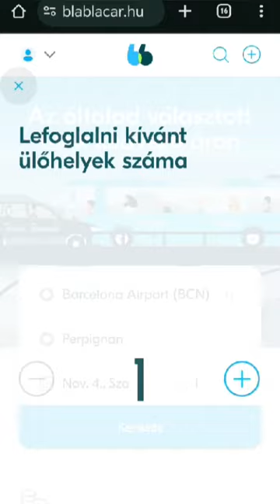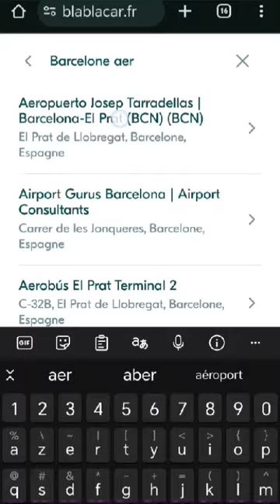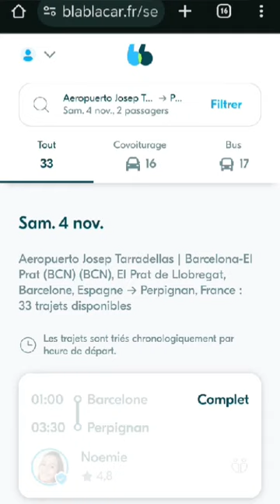Discrimination de langue / Nyelv diszkrimináció !! 😳🇭🇺🇫🇷🤯